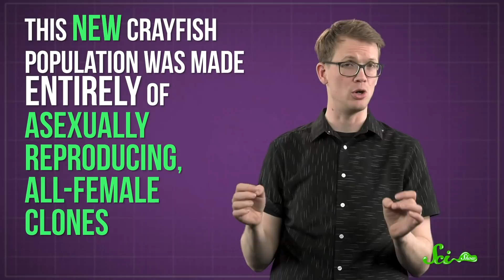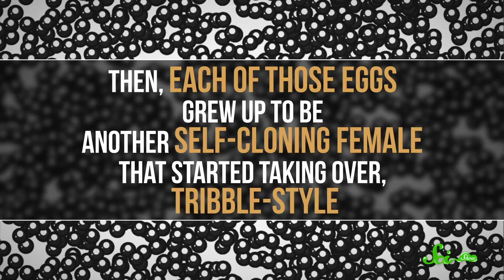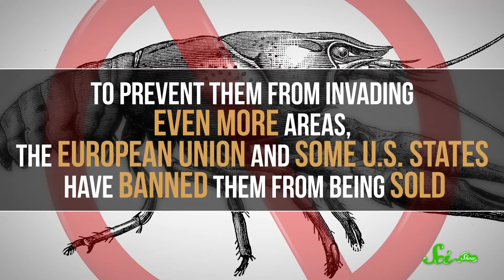How an Army of Crayfish Clones Took Over Europe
It sounds like something out of a sci-fi movie: a new crayfish population made entirely of asexually reproducing, all-female clones. But is it a new species?